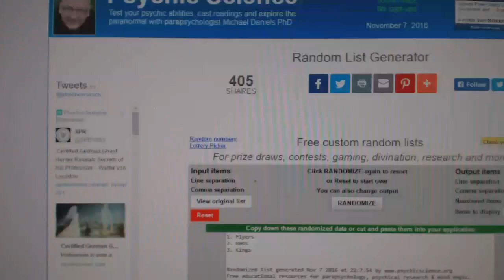C&C #6591 Multi Random